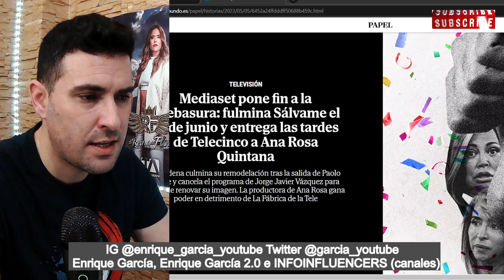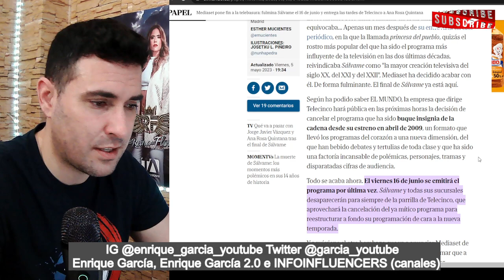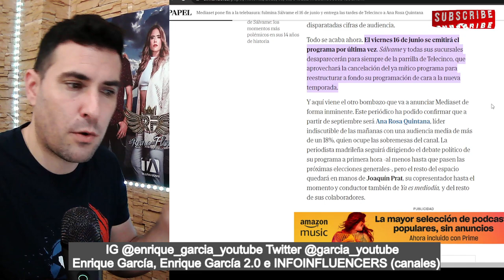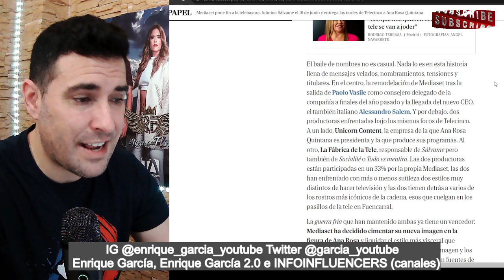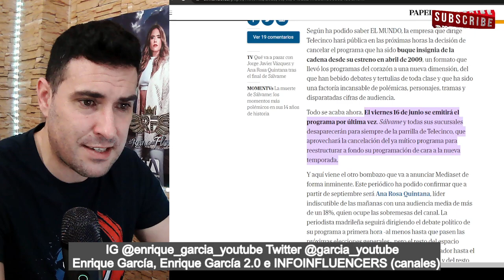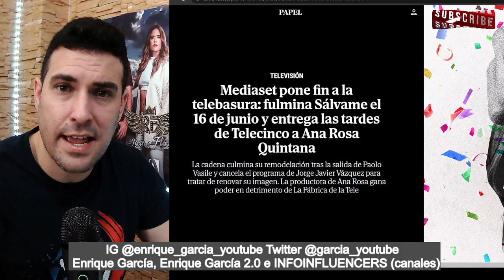CANCELAN SÁLVAME y ANA ROSA se hace con las TARDES